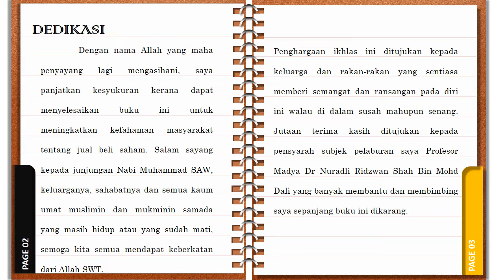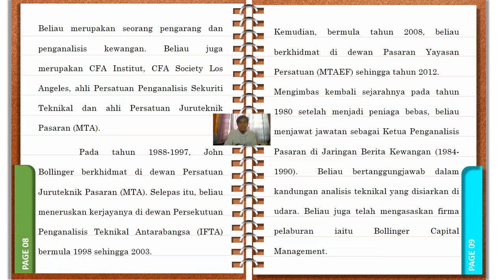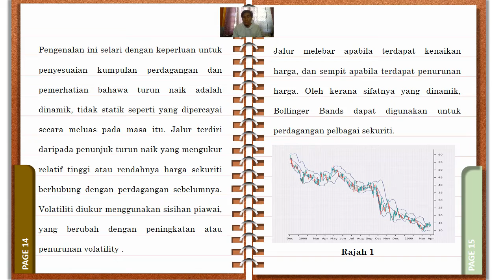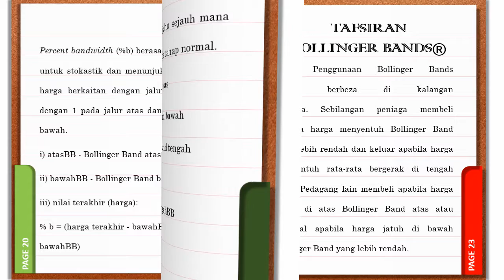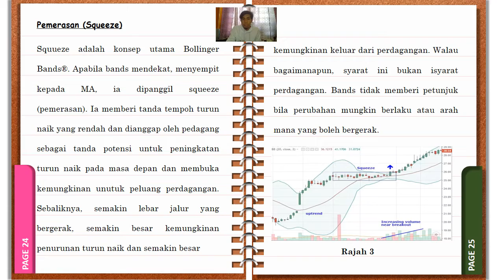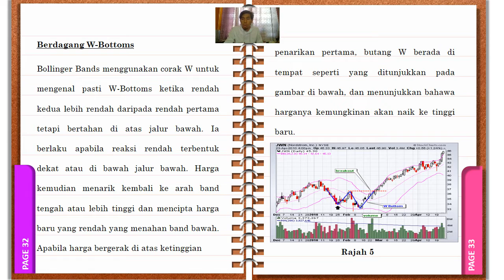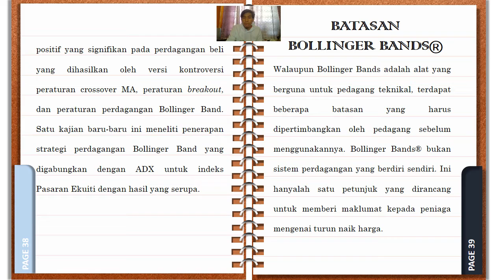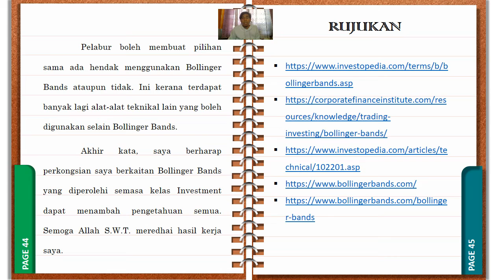Pejuang Saham Bollinger Band